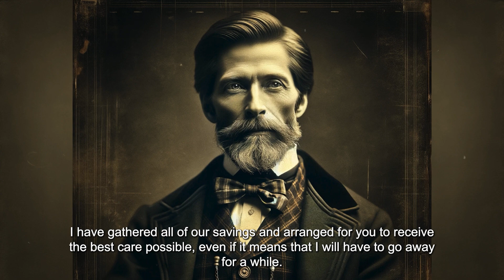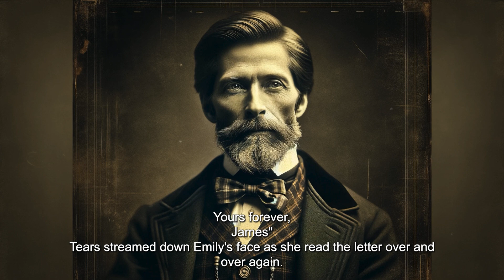Best violin classical music 2024 - Flexing Classical Music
In 2024, the classical violin music scene is experiencing a resurgence with the masterpiece "Flexing Classical Music." The fusion of classical violin talent and modern creativity brings forth a unique and stylish musical experience. Join us in exploring the best violin compositions of the year, featuring a curated selection of outstanding works and talented artists.

►Original and exclusive video produced by Flexing Classical Music
►Images created with AI
►Speaker: Flexing Classical Music
►Design: Flexing Classical Music